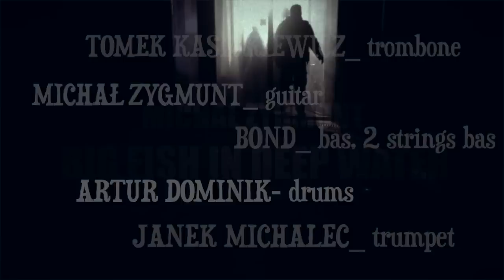Michał Zygmunt BIG FISH IN DEEP WATER- album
New Album Michał Zygmunt BIG FISH IN DEEP WATER

Tomek Kasiukiewicz- trombone
Artur Dominik- drums
Janek Michalec- trumpet
Bond- bas, 2 strings bas
Michał Zygmunt- guitar

sound- Tomek Gwinciński
sound engineer- Marek Szwarc

Film Production- Forma&Czas, Grupa Tur Film

Camera: Marcin Lesisz, Aleksander Krzystyniak, Michał Bernaś
Film coordynator: Marcin Lesisz